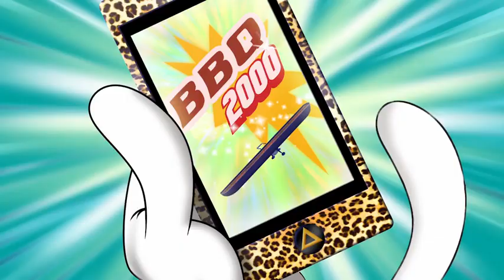Oggy and the Cockroaches Bicycle Crazy! Full Episode